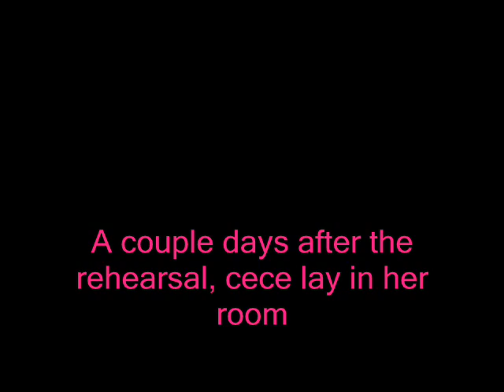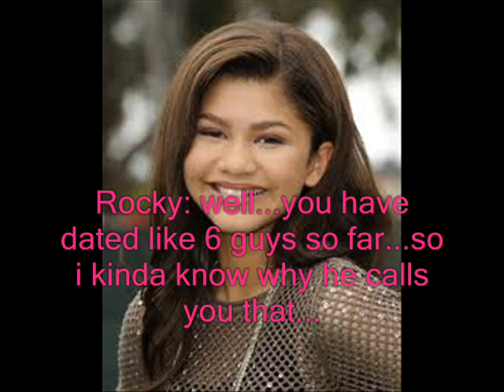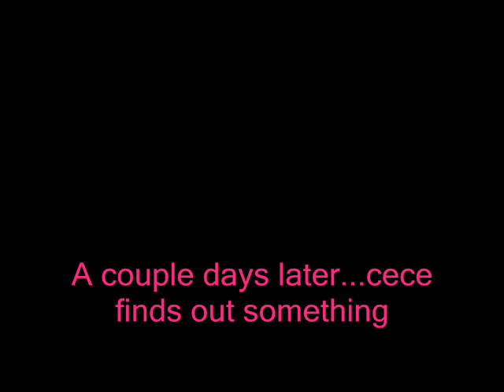Shake it up love story EP. 16